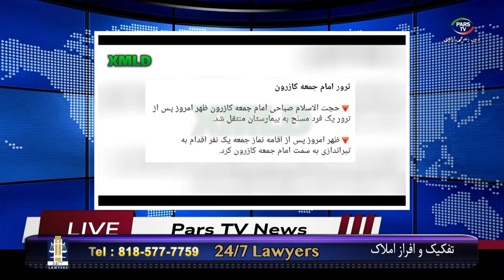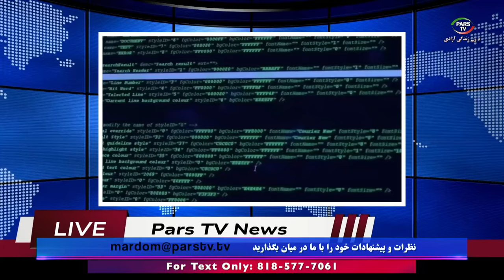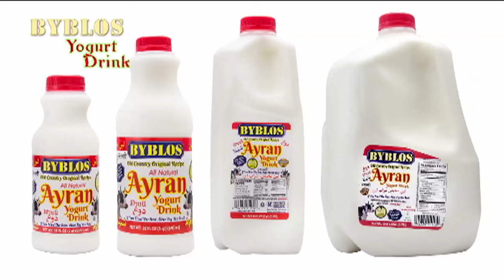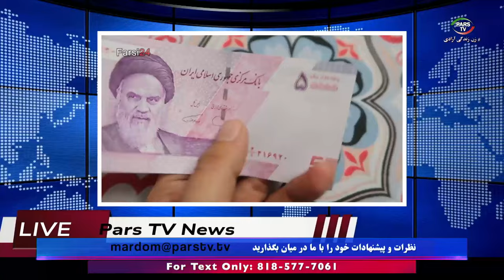اخبار با لیلا هاشمیان